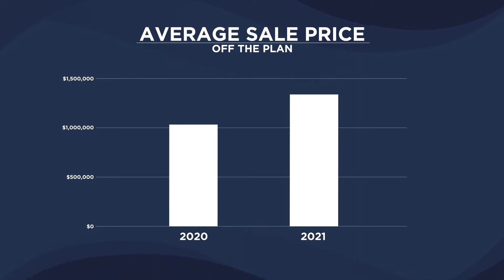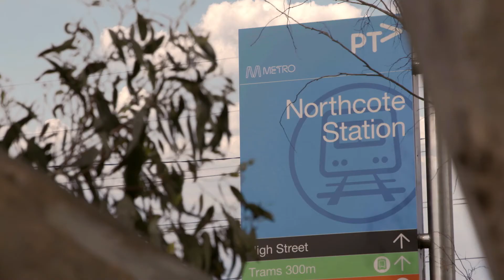Marshall White Projects - December in Review